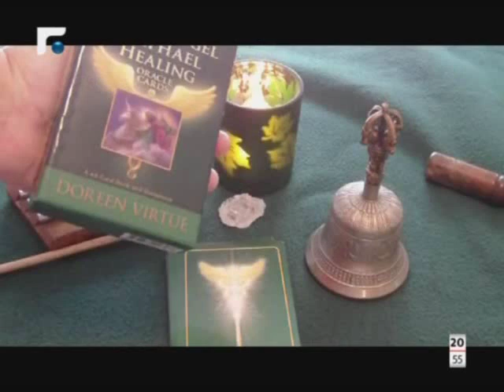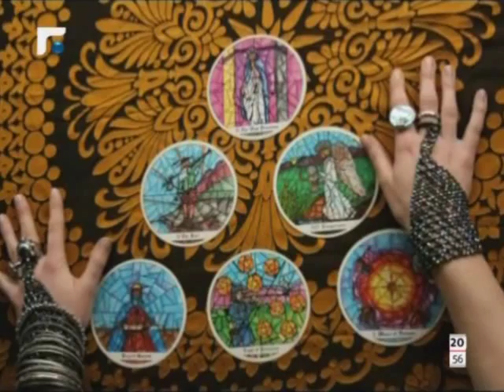B Doun Za'al 2 بدون زعل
Aline Lahoud - Charbel Khalil - Christina Sawaya - Jean Boujedaoun
Rima Karaki - Rima Rahme
25/12/2012